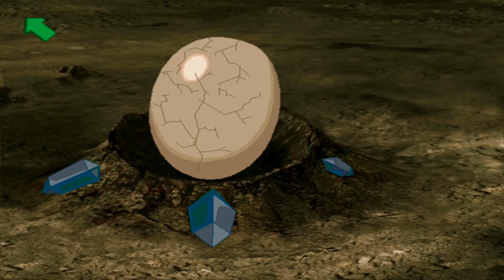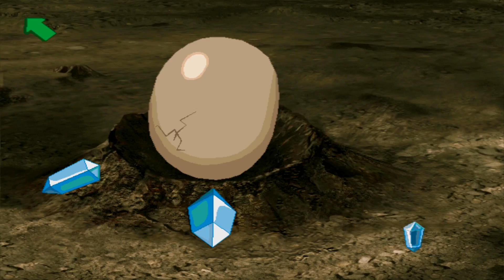Ray Plays: Dinosaur Adventure 3D [Part 2] - Throwback Thursday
Today in our Dinosaur Adventure 3D let's play, we scrap the whole "one area per episode" idea and go after some eggs! Let's make some omelettes!

WARNING: Not for children. Yes, I know, this game is meant for kids, but the language that I use is not. My apologies. It's a curse, really.

Game: Dinosaur Adventure 3D by Knowledge Adventure

Throwback Thursday is a series in which I play games from my childhood for good ole nostalgia's sake.